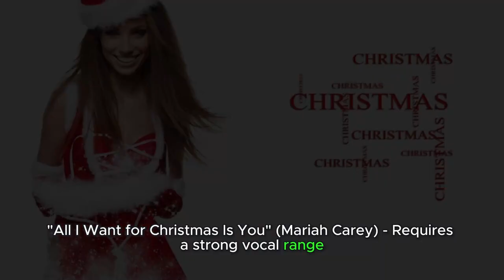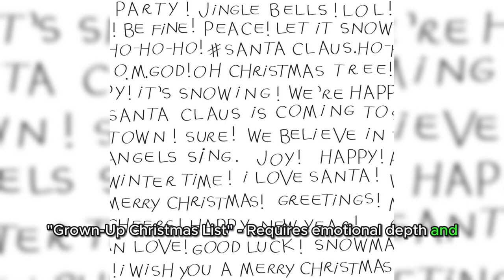Top 10 Hardest Christmas Songs to Sing